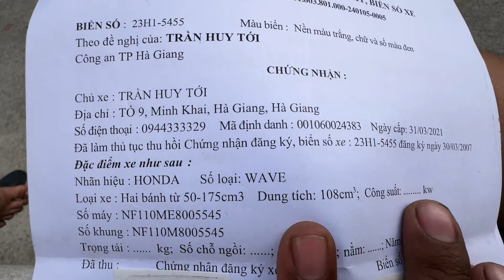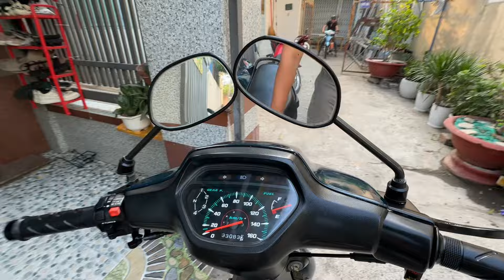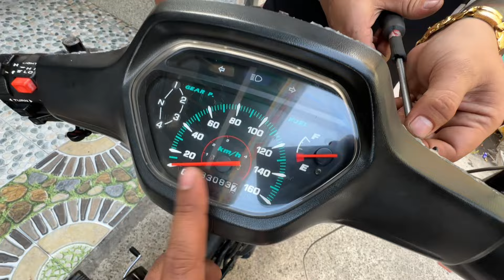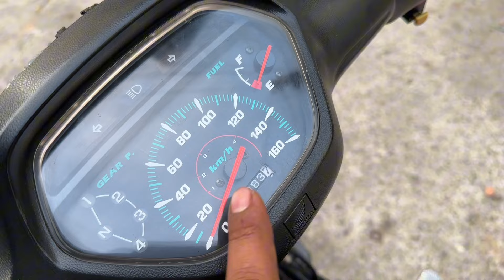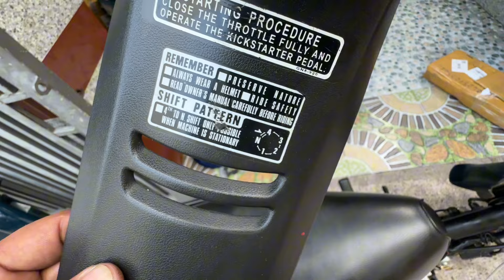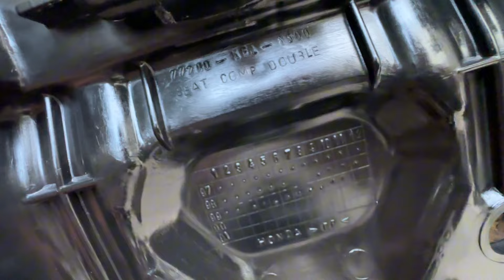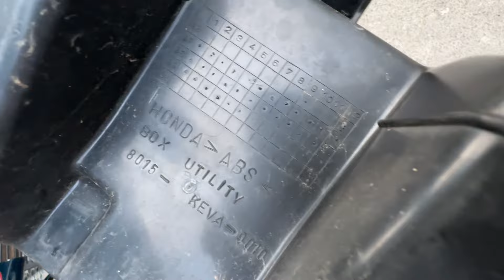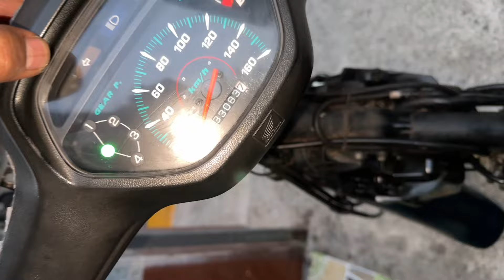Rã Xe Wave Thái 110 đời 1999 🐅Đẹp 💰Giá : Trên Video📲 ( Hậu )